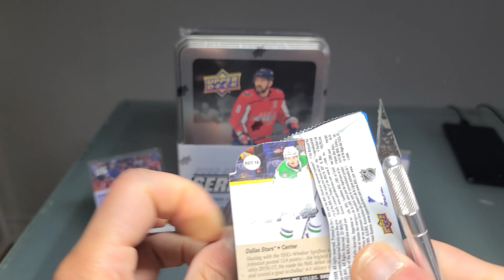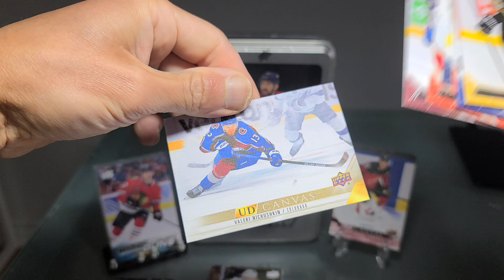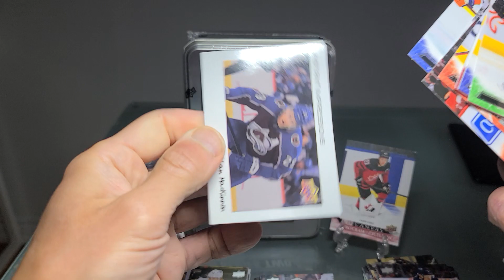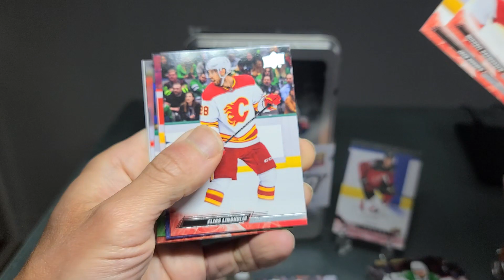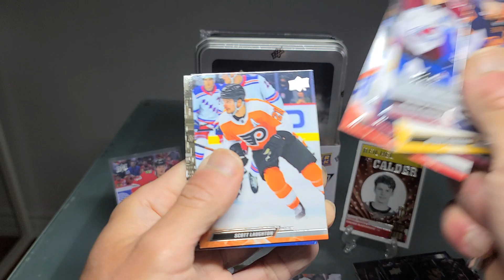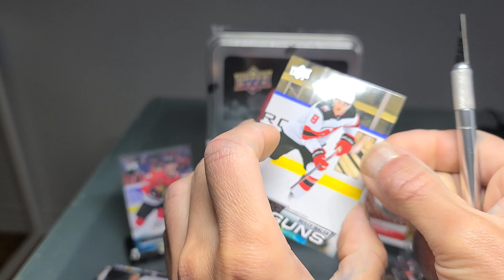Mother's Day Special - 2022-23 UD Series 2 Megabox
Nice Reichel pull!